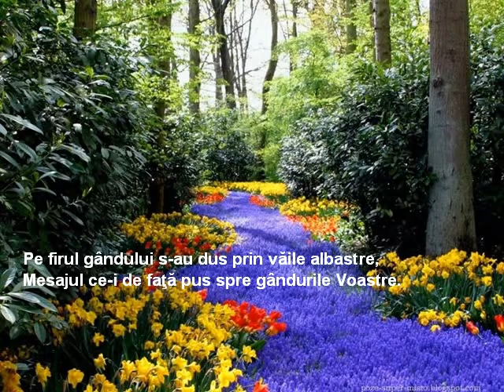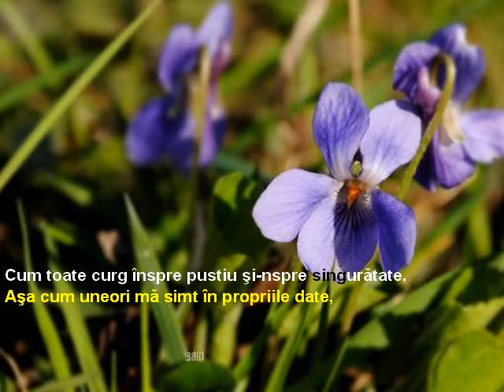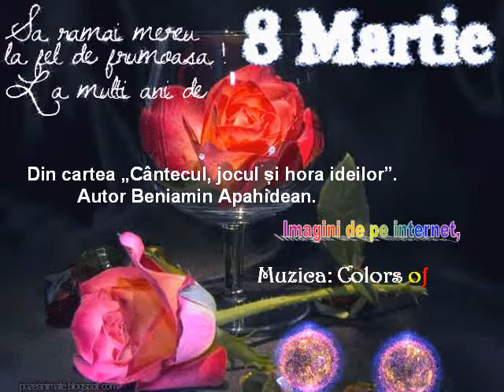8 martie, Muzica, Colors of Love, Eldar Mansurov